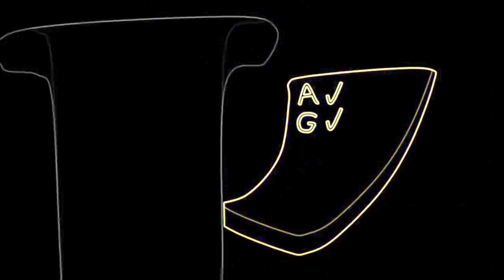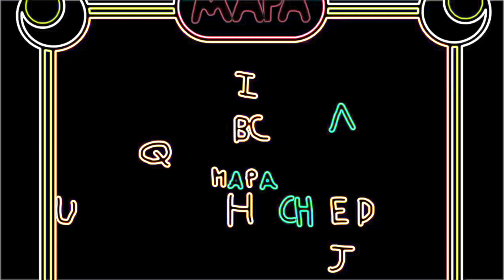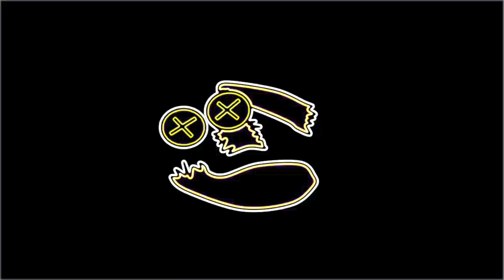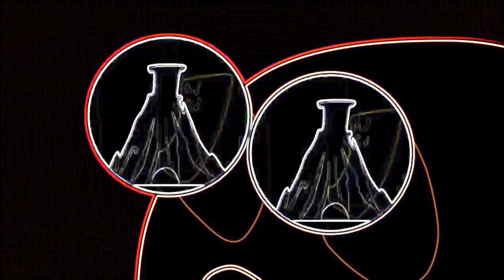Spanish Alphabet Lore (A-Z) - Historia del Alfabeto (A-Z) Vocoded